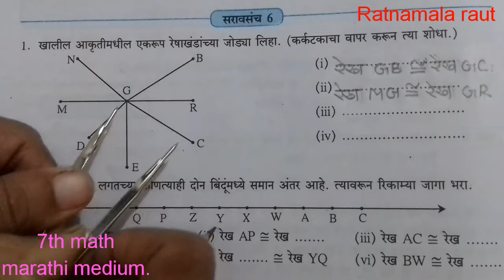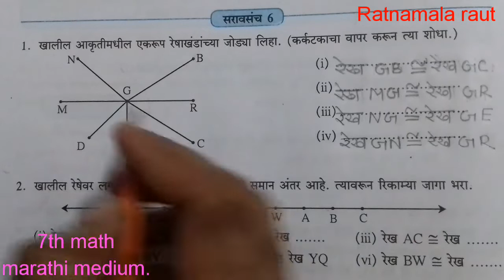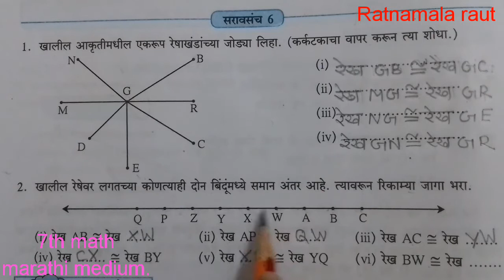सातवी गणित#सरावसंच6#भौमितिक रचना7th math#satvi ganit#satavsanch6#मराठी मेडीयम#marathi medium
it's made for knowledge